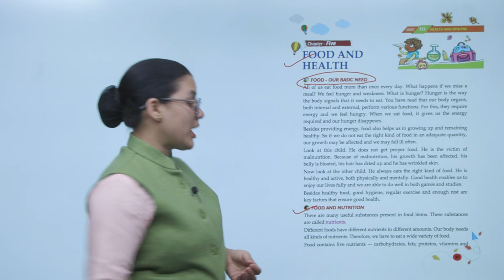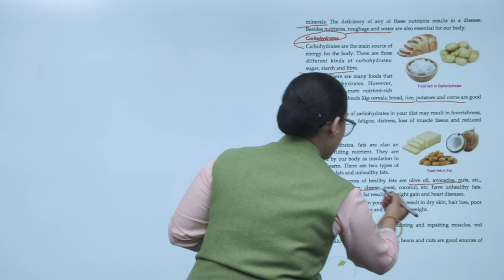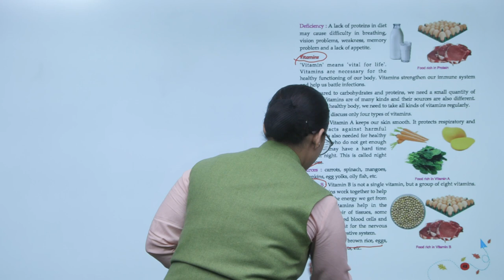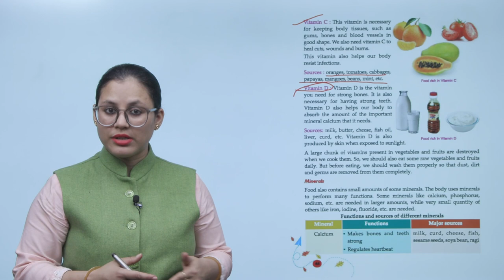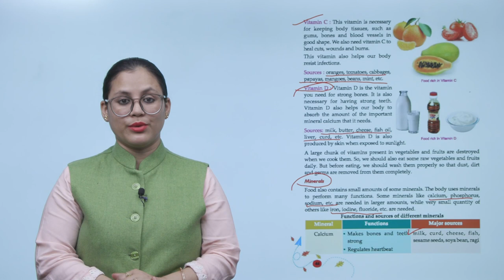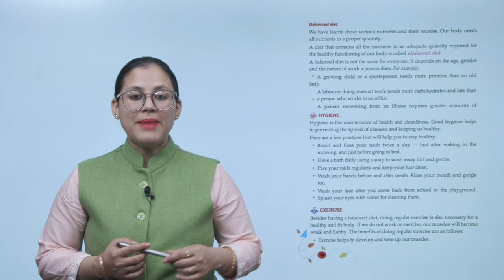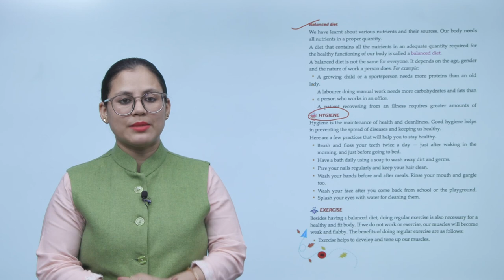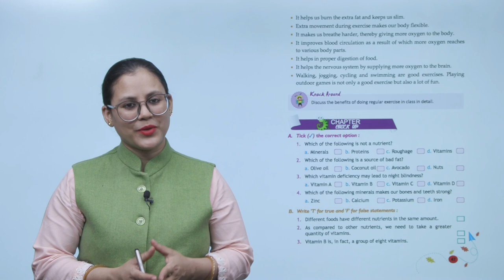Ch 5 | Purple Passion Books | Science | Class 5 | Food and Health | For children